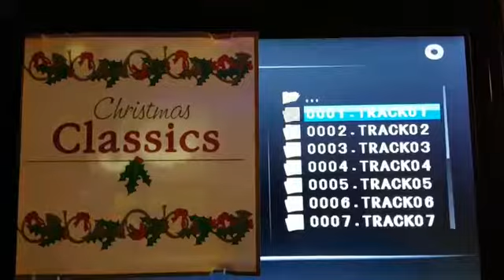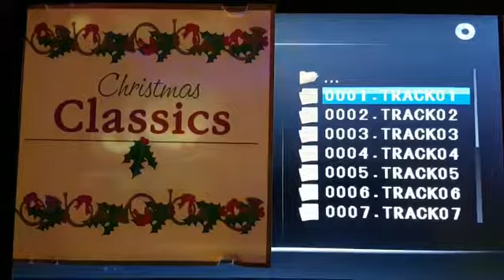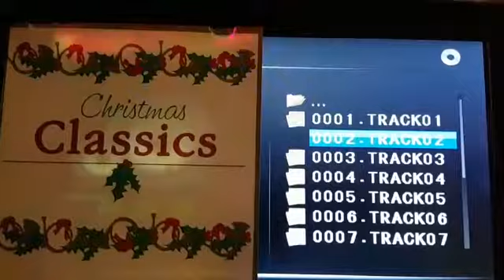Reggaemust --- I am dreaming of a black Tamuz Osiris day, MELCHEZIDEK I, NICOGILGRAMISH